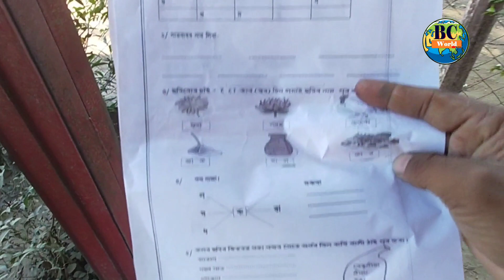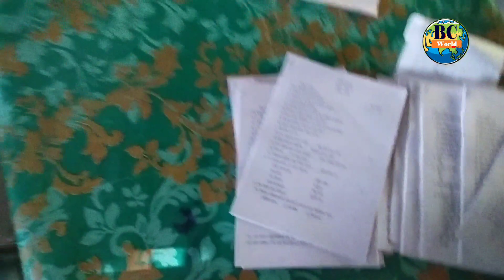কেনেদৰে পৰীক্ষা লৈছো / Evaluation / Exam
School exam